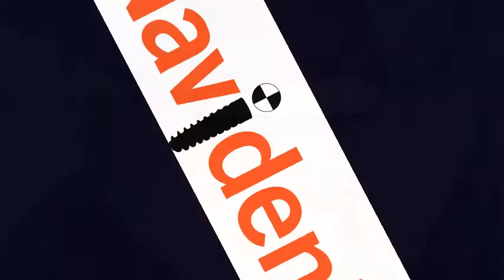Intrasinusal Split Crest with Navident, Dr. Luigi Stefanelli - Rome (IT)